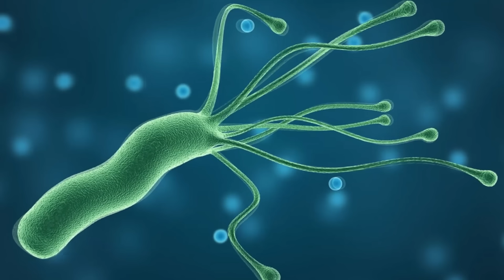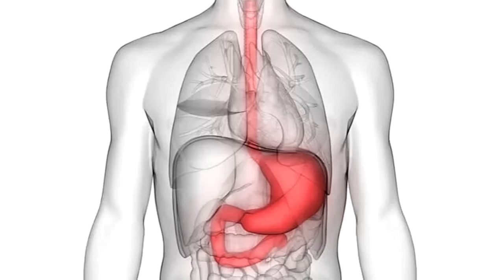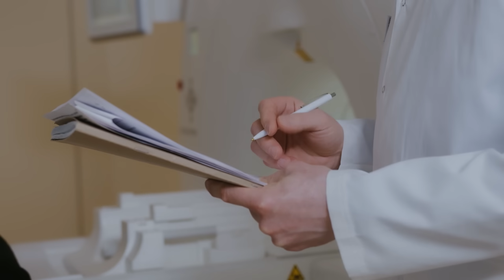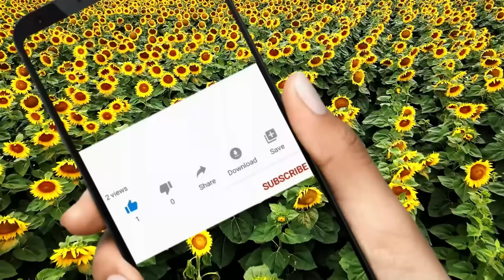UBICA HELIKO BAKTERIJE. Gastritis i čir kao da nikad nisu ni postojali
Na isti način kako list kupusa deluje spolja na čireve na koži, tako uspešno deluje i iznutra. Pa iako postoje medikamenti, dvojne i trojne terapije antibioticima, neki lekari i dalje preporučuju kupus kao dobar prirodni lek protiv heliko bakterije, čira i gastritisa